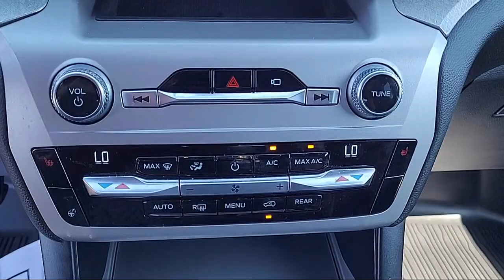2021 Ford Explorer Timberline Sport Utility Sacramento Roseville Elk Grove Folsom Stockton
2021 Ford Explorer Timberline Sport Utility Stock Number: 61945A Vin:1FMSK8JH4MGC09613.